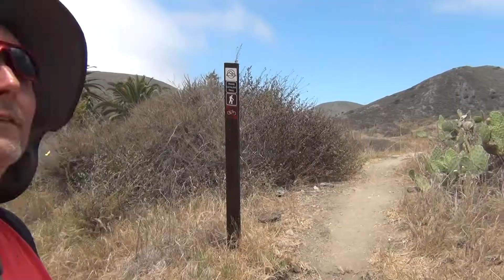Catalina Island All the Way Around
I am sailing alone, all the way around California's Catalina Island, to experience lonely challenges in remote places. I make these silly videos, because I want you to like me, and the videos might help you decide how to make your own trip. @Sailing Into Freedom inspires me with Plukky's distant adventures, but I sail practically in my back yard. These are just teaser highlights of more circumnavigation video I will upload enough people watch this teaser.

Instead of a pleasant hour on the fast ferry, or using my own motor more, to reach the near side of the island before dark, I chose to become a sluggish ghost, squeezing the weak wind for the little power it offered, to make it around to the far side, and the farthest harbor. As I waited for dawn to ooze through the thick clouds, I hoped to be the first and only boat in the tiny anchorage known as Little Harbor. Exhausted, I set two anchors, then slept three hours.

A very high tide allowed the noisy waves coming over the sharp rocks to shake my lazy body awake.  A larger sailboat arrived, carrying kind new neighbors, and their energetically inspiring grandchildren, who leapt off to paddle boards and dinghies, using all of the daylight I wasted.

I snacked, then packed the world's driest peanut butter sandwich for a little lunch hike, above Little Harbor.  The campground is larger than I thought, and the steep terrain, glittering with colorful rocks, is even drier than I remember. I heard the songs of hidden birds, and saw brave flowers, and a little fox in the distance.  Mysteriously, the buffalo also remained hidden, except for their useful excrement.

The hot sun that baked me during my hike was swallowed by clouds before I could muster the courage to swim in the cool water.  Instead, I toured the reef by kayak, then I cooked garden zucchini and caught one small fish.  The waves rocked me to sleep early, so I could rise again at midnight to find out whether the forecast grunion breeding run would attract larger fish.  Having no fish bite in the darkness, I switched on my colorful underwater lamp, which entertained only jacksmelt and mackerel, as far as I could see.

My second morning in Little Harbor, I enjoyed a leisurely pot of coffee, until the excess caffeine shot me like a cannonball, pulling up both anchors, which still took half an hour of stressful bobbing around with the engine idling, in case the boat jumped free unexpectedly during my manual pulling of chain and rope.

Two hours after leaving Little Harbor, a breeze rose to silence my engine for the journey around the east end, past the festive City of Avalon, to Long Point.  Large Risso's dolphins, which are white, with heads similar to Beluga whales, appeared briefly, as did a swift Coast Guard cutter.  I lowered the sails for a couple of hours to fish, unsuccessfully, at the noisy Seal Rocks, which barely allowed me to get anchored east of Long Point, before dark.

At midnight, I woke long enough to become alarmed that the bow anchor had moved a few feet, then resettled.  The favorable weather made my mistake unimportant, so back to sleep!  To give the morning fog time to thin, before crossing the shipping lanes toward Redondo Beach, I ate a mountain of broccoli, eggs, yogurt, and fruit.  Sailing alone, without any autopilot, it is wise to eat well before crossing open waters, where steering can leave only one hand free.  Today's return home turned out to be easy, except for many speedboat crossings, and an hour of zero wind.  Minimizing my diesel engine use, the variable breezes nudged me past dolphins and self-driving boats, only three days late for dinner!